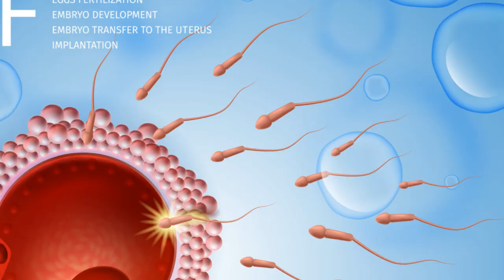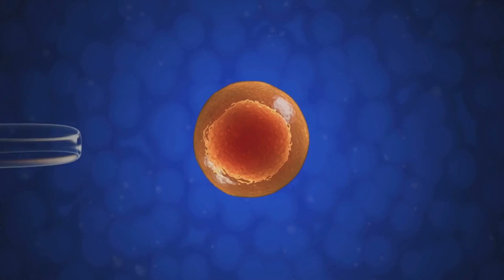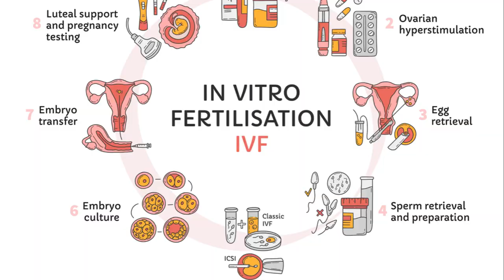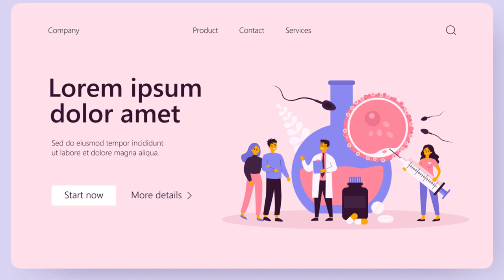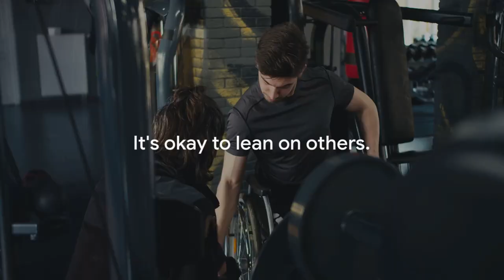IVF Secrets: What I Wish I Knew Before Getting Pregnant After 30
This video You learn about Unlocking the Secrets of IVF: The Truth About IVF and Getting Pregnant After 30

Welcome to Fitness Food Recipes! In this enlightening video, we're delving deep into the world of IVF (In Vitro Fertilization) and uncovering the truth about fertility treatments for individuals over the age of 30. Whether you're considering IVF or simply curious about the process, this comprehensive guide will provide valuable insights and guidance.

For many individuals and couples, fertility can be a complex and emotional journey, especially as they approach their 30s and beyond. In this video, we'll address common misconceptions about IVF and shed light on the realities of conceiving through assisted reproductive technologies.

From understanding the IVF process and its success rates to exploring the factors that can affect fertility after 30, we'll provide evidence-based information to empower viewers in making informed decisions about their reproductive health.

Join us as we navigate the complexities of IVF and provide practical tips for individuals and couples embarking on this path. Whether you're planning to start a family or exploring alternative fertility options, this video is a must-watch for anyone seeking reliable information and support.

Together, let's unlock the secrets of IVF and empower individuals to take control of their fertility journey.

8 Hidden Truths About IVF Your Doctor Might Not Tell You

Timestamps:
00:00:00 Introduction
00:00:45 Age and Egg Quality
00:02:12 Emotional Challenges
00:03:34 Physical Discomfort from Injections
00:05:06 Time-Consuming Nature of IVF
00:06:22 Risk of Early Miscarriage
00:07:41 Impact on Self-Esteem and Body Image
00:09:02 The Importance of Support Throughout the Process
00:10:29 Conclusion

natural pregnancy /IUI/ IVF chances, Getting Pregnant At 30, How weight affects IVF success, BMI effect on IVF success. Low BMI effect on IVF success, High BMI effect on IVF success, infertility, fertility, Dr Randy Morris, How to get pregnant or conceive? How Stress Affects Fertility And Hormones: The Truth Revealed!,how stress affects conception, What It's Like Having A Baby Through An IVF Pregnancy,ivf pregnancy documentary,ivf for unexplained infertility,what is stimulation in ivf, what is icsi in ivf,how to collect ovum for ivf